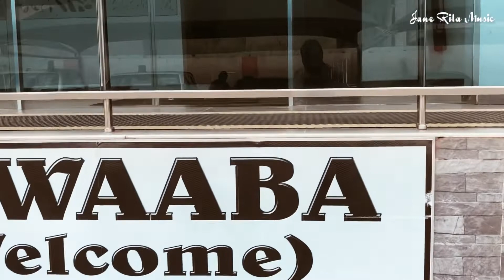Ministry Work in the Western Region of Ghana 🇬🇭, Takoradi & Tarkwa with the JR Music Team